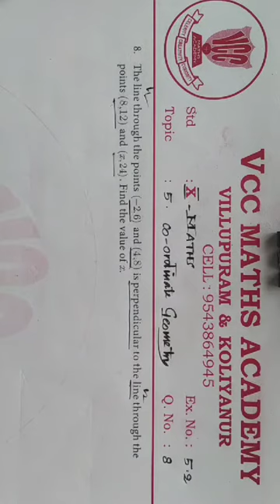10TH MATHS |CHAPTER 5| CO ORDINATE GEOMETRY|EX NO: 5 .2| Q NO :8